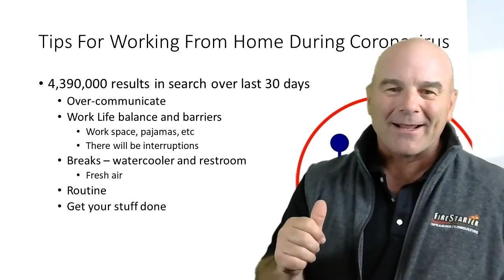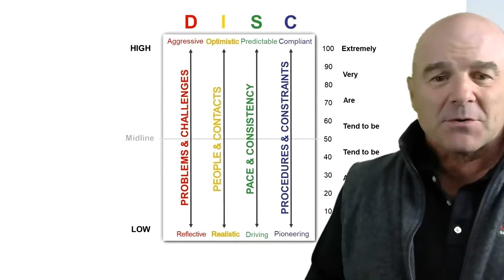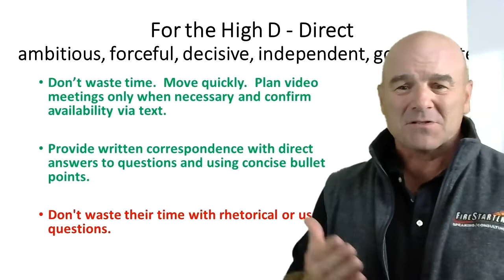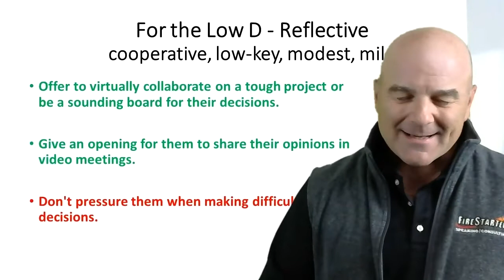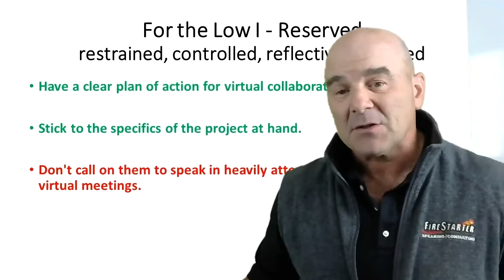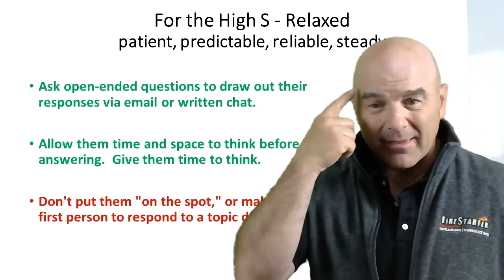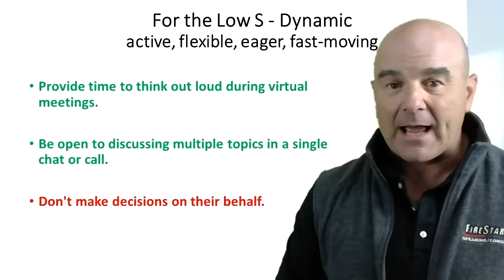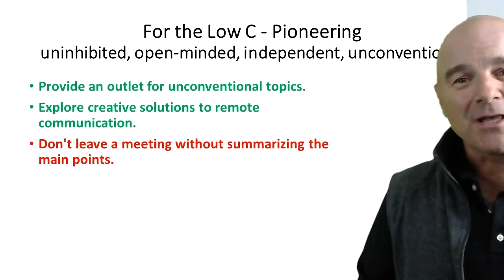Communicating with DISC from home or remotely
Thousands of videos on how to work from home during the coronavirus. Not like this one. This has DISC communication specific tools and insights.